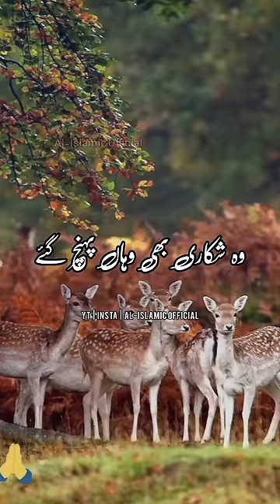Hamare Huzoor ﷺ Aur Hirni Ka Waqia | Urdu Status Islamic Status Videos 4k Full Screen Part 2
Keyboards
hirni ka waqia
nabi aur hirni ka waqia
hiran aur nabi ka waqia
huzoor aur hiran ka waqia
hiran ke bacche ka waqya
देखिये हिरनी के इस वाक्या को
Hirni Ki Kahani
New Hirni Ka Waqia
when hhe deer talking to prophet muhammad
islamic
islamic status
islamic status
islamic whatsapp status video
whatsapp status
prophet mohammad story
prophet mohammad status
prophet mohammad quotes
prophet mohammad ne farmaya
mohammad sahab
mohammad sahab status
mohammad sahab ka bayan
shorts
allah
muslim
shorts
whatsapp status
islamic video
prophet muhammad
hadith status
islamic quotes
hadees status
urdu status
urdu quotes
hadees urdu
hadees whatsapp
shayri status
islamic shorts